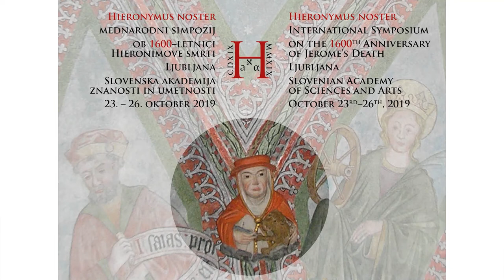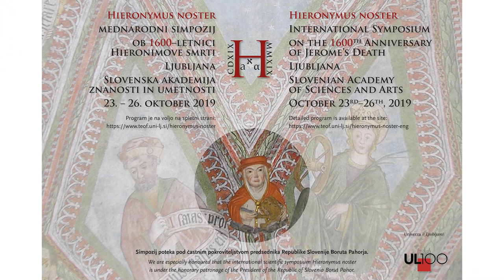Bernarda Županek - Late Roman Emona: Understanding the Transformation of the City